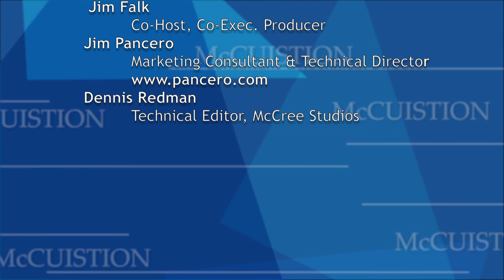McCuistion Show #2709 What Can We Learn from Dead Philosophers?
Eric Weiner, award-winning journalist, former foreign correspondent for NPR, and best-selling author of The Geography of Bliss, among others, joined hosts Dennis McCuistion and Jim Falk for a rollicking discussion on his newest work, The Socrates Express, and shared insights from some of our favorite philosophers.

We get to travel with him“on his life-changing pursuit of wisdom” as he visits the places where great minds from Socrates to Nietzsche, Rousseau to Epicurus, and more of our favorite thought leaders lived and formed their philosophies.

What can we learn from “dead” philosophers that can have any impact on our daily lives?
And what’s Eric’s favorite movie? You’ll be surprised! Tune in Sunday to find out.

P.S. A special thank you to the Hatton W. Sumners Foundation for their renewed support this year.

The McCuistion Program, a 501 ( C ) ( 3 ) tax-exempt organization does not receive any pledge dollars, PBS funds, or government grants. The funding which has kept us on the air for 30 plus years comes from our grantors and loyal viewers. You can support our TV programs